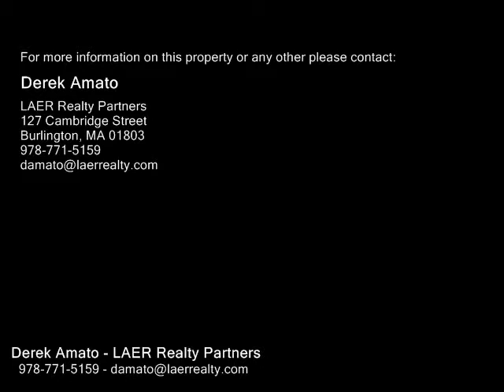2 Lantern Ln, Burlington MA 01803 - Rental - Real Estate - For Sale -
2 Lantern Ln, Burlington MA 01803  Rental  Real Estate  For Sale   Updated Raised Ranch style home very conveniently located near shopping and public transportation. This home offers 3 bedrooms and 2 full baths. The lower level bedroom offers an ensuite perfect for extended family or teenagers. The kitchen was recently remodeled. The home has a formal Living room and separate family room. a 1 car garage is a nice feature. The landlord will take of snow removal (shoveling walkways and deck is on tenant). Landlord will do a Spring and Fall clean up of the yard tenant is responsible for lawn maintenance. Other updates include high efficiency gas furnace and hot water heater. Rent includes WaterSewer.

Derek Amato
LAER Realty Partners